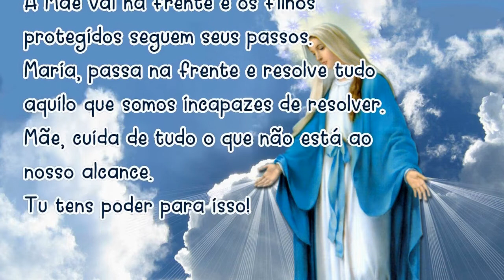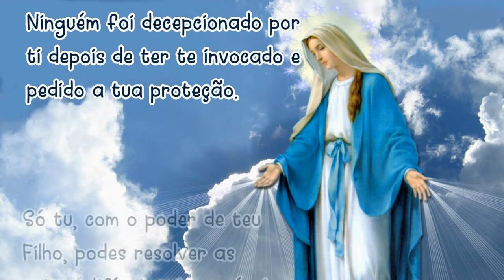29/02/2024 Oração MARIA PASSA na FRENTE Mãe, vai abrindo estradas e caminhos, casas e corações